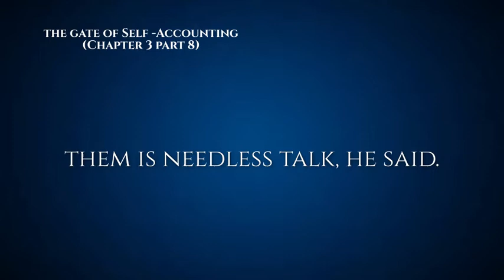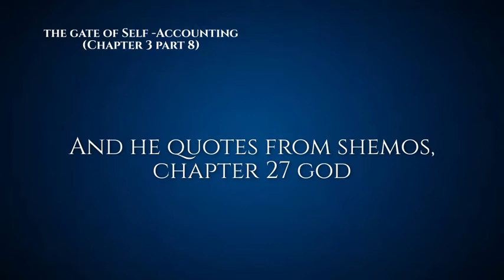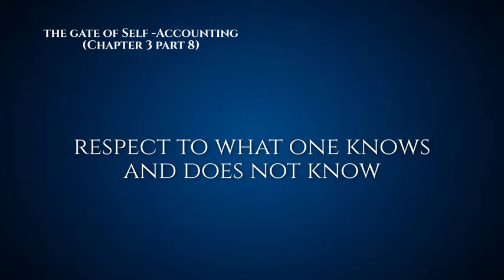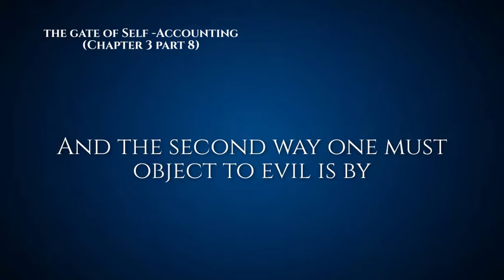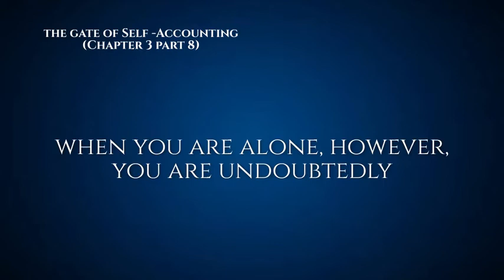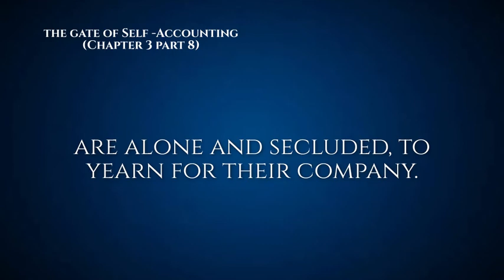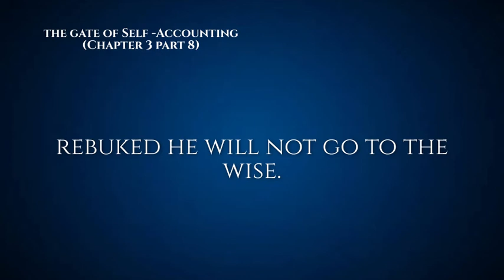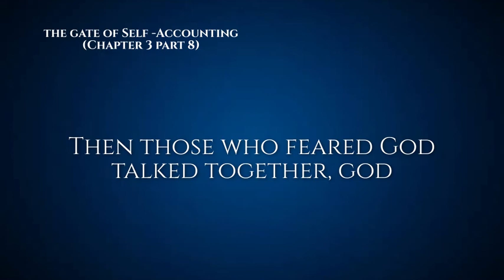Duties of the Heart - Ep 77 - The Gate of Self - Accounting (Chapter 3 part 8)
Rabbi Bachya Ibn Pakuda was the author of the first Jewish system of ethics, written in Arabic around 1080 under the title Al Hidayah ila Faraid al-Qulub, Guide to the Duties of the Heart, and translated into Hebrew by Judah ibn Tibbon in the years 1161-80 under the title Chovot HaLevavot, The Duties of the Heart.

Little is known of his life except that he bore the title of dayan, judge at the rabbinical court. Rabbi Bahya was thoroughly familiar with the Jewish rabbinic literature, as well as the philosophical and scientific Arabic, Greek and Roman literature, quoting frequently from the works of non-Jewish moral philosophers in his work.

Rabbi Bahya says in the introduction to Duties of the Heart that he wished to fill a great need in Jewish literature; he felt that neither the rabbis of the Talmud nor subsequent rabbis adequately brought all the ethical teachings of Judaism into a coherent system.

Rabbi Bahya felt that many Jews paid attention only to the outward observance of Jewish law, "the duties to be performed by the parts of the body" ("Hovot HaEvarim"), without regard to the inner ideas and sentiments that should be embodied in the Jewish way of life, "the duties of the heart" ("Hovot HaLev"). He also felt that many people disregarded all duties incumbent upon them, whether outward observances or inner moral obligations.

In his view, most people acted in accord with selfish, worldly motives. Rabbi Bahya therefore felt impelled to make an attempt to present the Jewish faith as being essentially a great spiritual truth founded on reason, revelation (especially as regarding the Torah), and Jewish tradition. He laid stress on the willingness and the joyful readiness of the God-loving heart to perform life's duties. He wrote:

It is impossible to think that the nations would recognize us as being wise and understanding if we were not to provide infallible proofs and explanations for the truths of the Torah and our faith.

Many Jewish writers familiar with his work consider him an original thinker of high rank. According to the Jewish Encyclopedia:

Rabbi Bahya combined in a rare degree great depth of emotion, a vivid poetic imagination, the power of eloquence, and beauty of diction with a penetrating intellect; and he was therefore well fitted to write a work the main object of which was not to argue about and defend the doctrines of Judaism, but to appeal to the sentiments and to stir and elevate the hearts of the people.

The Chovot HaLevavot became a popular book among the Jews throughout the world, and parts of it were once recited for devotional purposes during the days before Rosh Hashanah, the Jewish New Year.

His works served as inspiration and foundation for many later Jewish writers, including Berachyah in his encyclopedic philosophical work Sefer Hahibbur (The Book of Compilation).